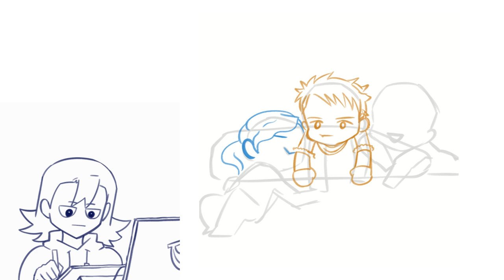Drawing Fanart | Sea Of Stars